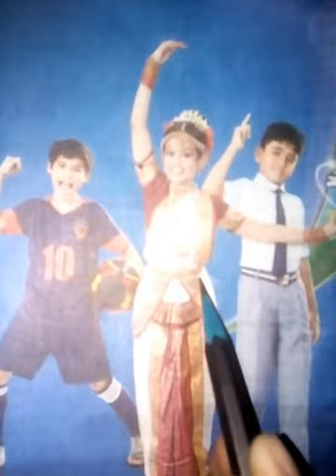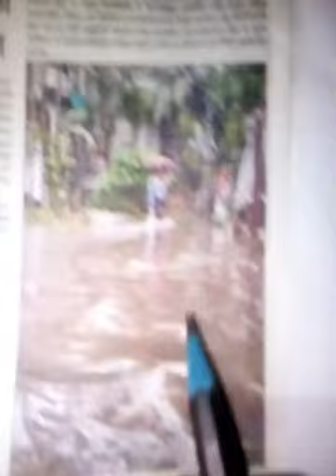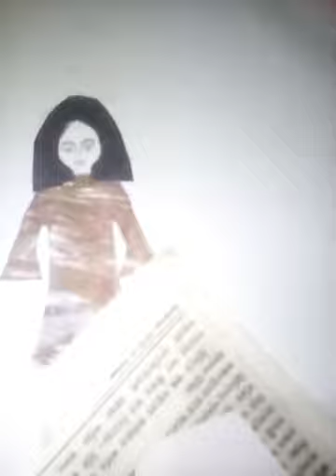Smart tricks with paper.||By creative mind.